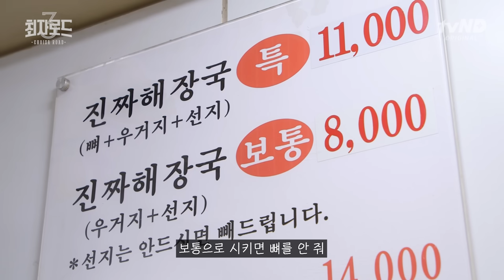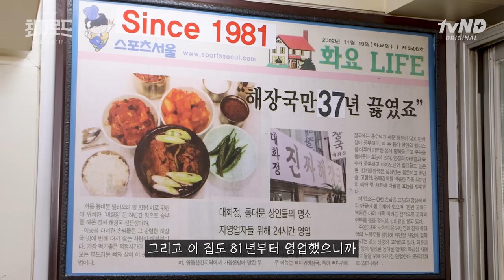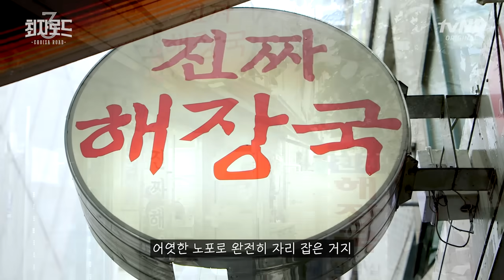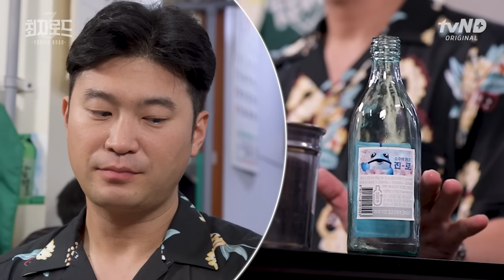EP.14 동대문 | 이게 진짜! 해장국, 이것은 해장인가 안주인가 | 더밥스튜디오 | 최자로드3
성시경과의 거나한 술자리 후 해장이 필요한 최자!
이 시점에 가장 필요한 건 진짜, 진짜, 진짜배기 해장국!
개인적으로 힘들 때 위안이 되어준 그런 해장국!

하지만 이게 해장인지 안주인지 모르겠다고 봐🤣

"알고 먹으면 더 맛있을 거라고 봐"
최자로드3｜매주 (목) 오후 6시 공개